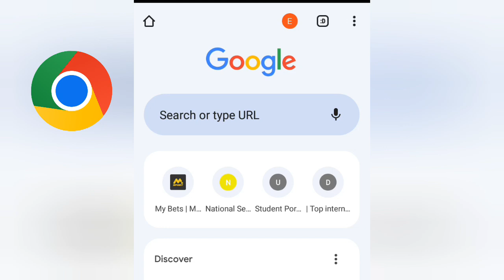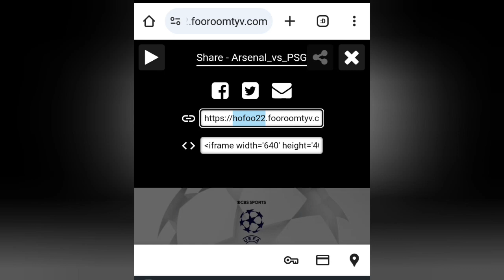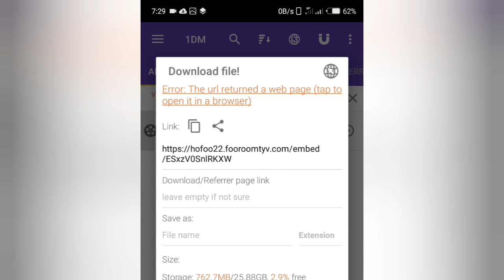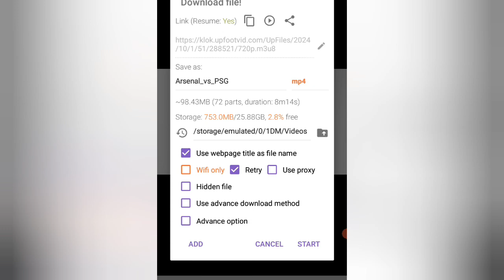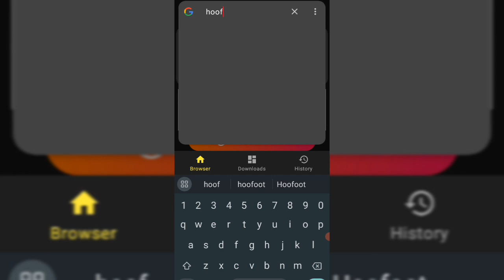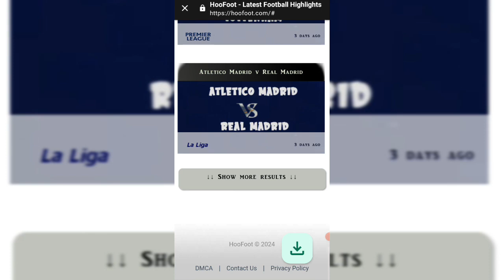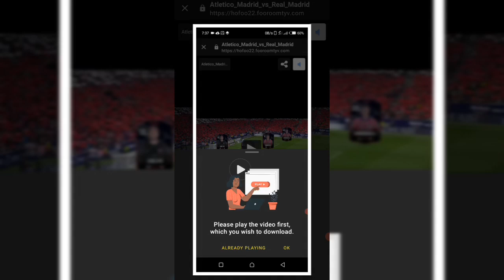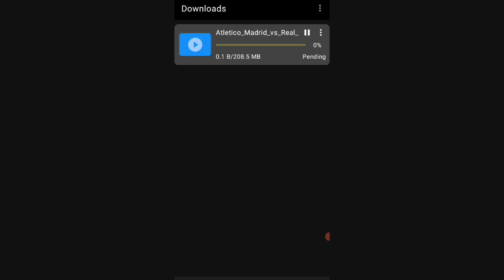Download Football Videos in 3 Easy Ways Without Copyright:1DM, 4k video downloader Tutorial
Learn how to download football videos from Hoofoot using Chrome, 1DM and 4K Video Downloader. This step-by-step tutorial covers Chrome extension method, 1DM integration and 4K Video Downloader software. Perfect for football enthusiasts who want to save favorite matches, highlights or analysis.